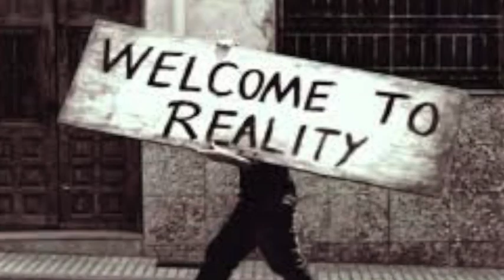Lessons from Lord Krishna | What are the lessons learnt from Mahabharata ? | Teaching of Mahabharata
Ramayan and Mahabharata are our greatest epics, thats a known fact.But there are lots and lots of things things which we can learn out of it.
Lord Krishna creates situations for the Pandavas to become better version of themselves. It not about creating physical fitness but its about handling your emotions and Spiritual fitness too.

credits @mcqna365